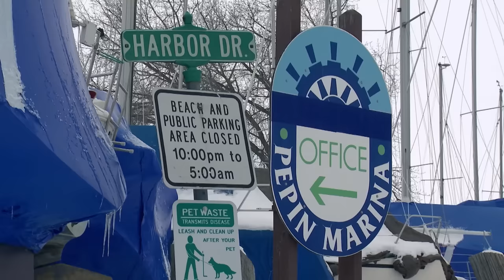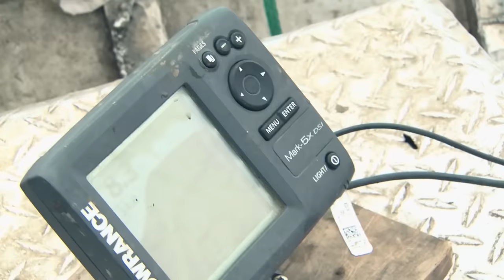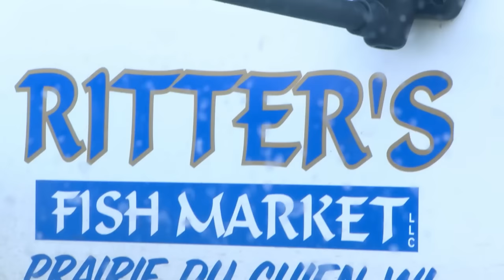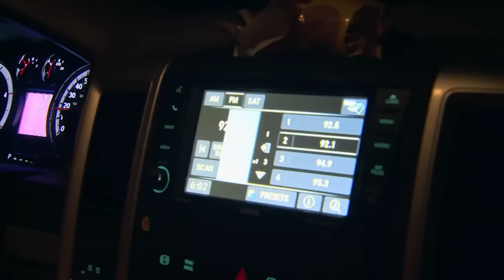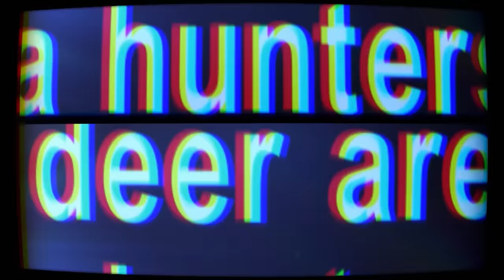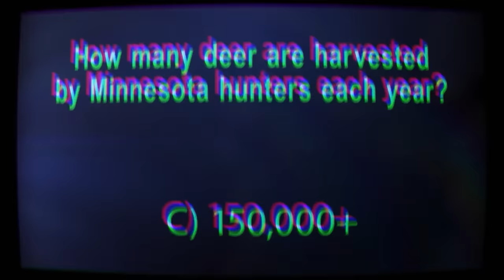All Play and Some Work | Bottom Feeders | Season 3 Episode 8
In the tradition of Most Dangerous Catch, Bottom Feeders follows three teams of commercial fishermen competing in lakes and rivers for bottom fish like carp, shad and buffalo head. These colorful commercial fishermen battle to get the biggest share of bottom feeder fish.

Episode 8:

In this episode of Bottom Feeders, returning to their boat after the chicken ranch fiasco, Rick and Mike get back to the only game they know. Some of the other fisherman take some time off to hunt pheasant and deer.